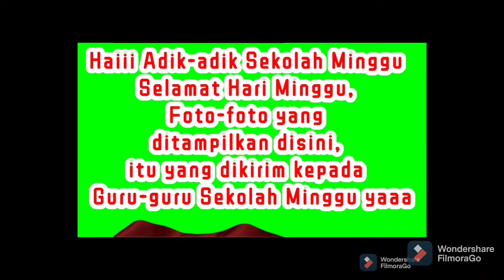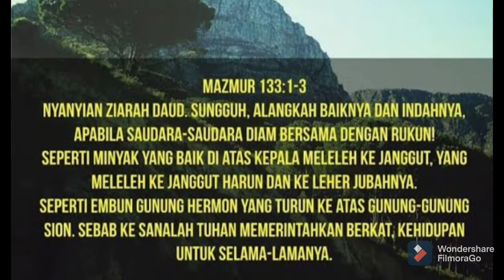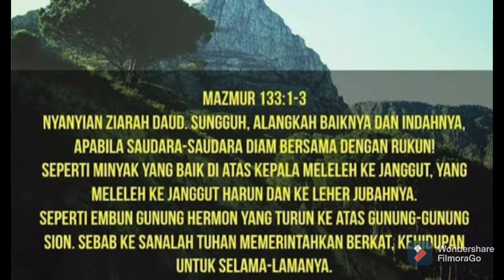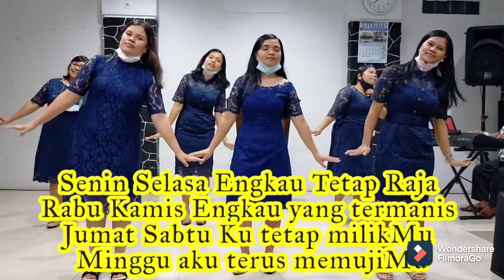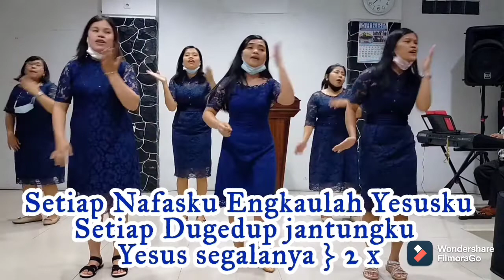Ibadah Sekolah Minggu HKBP Resort Sukabumi Minggu 25 Juli 2021. Tuhan Yesus memberkati